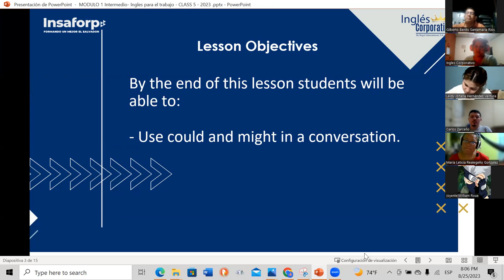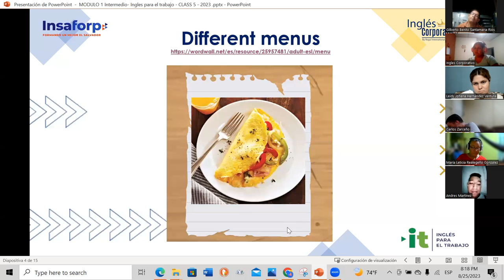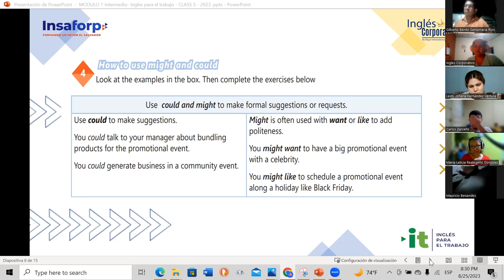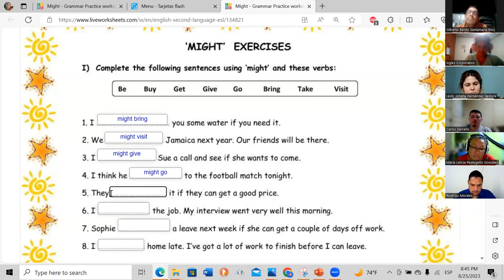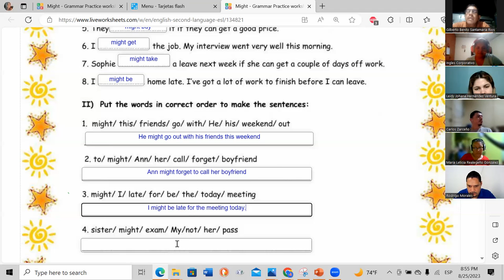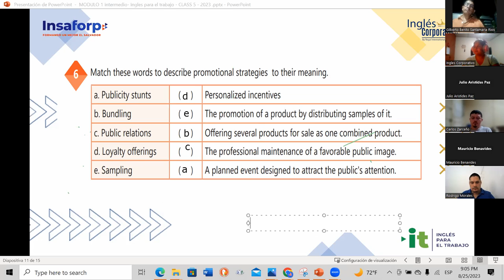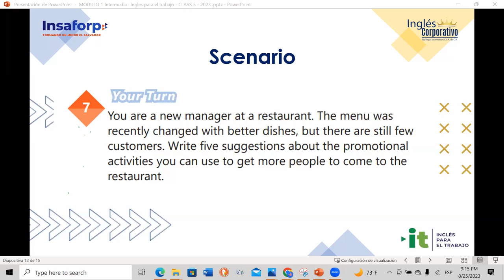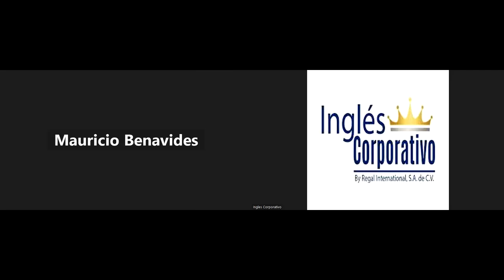Session 5- 08/25/2023 -AC29750-0012-2023- Baires- Unit 1 Review and practice.